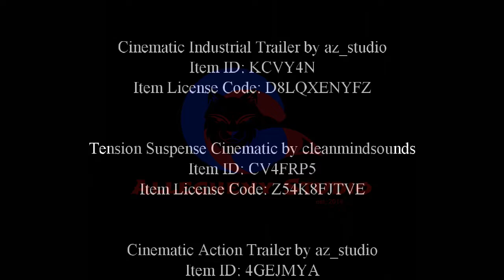Drawing a Norse Valkyrie..8 min. time lapse of a 28 hour drawing...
size: 26w x 16h
mediums: charcoal, carbon and graphite
100% cotton rag paper